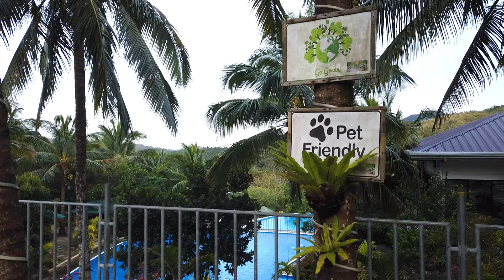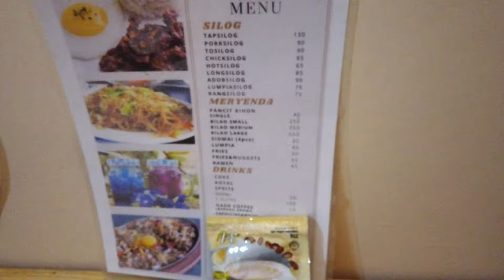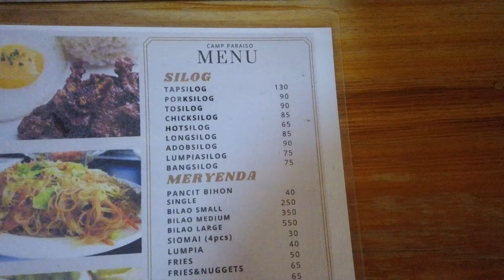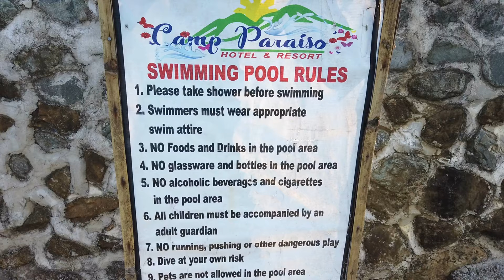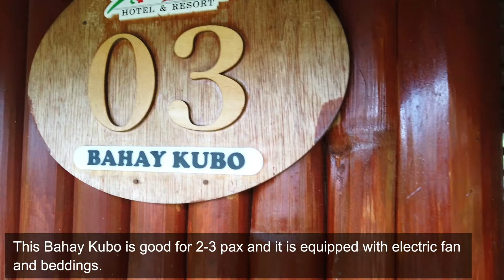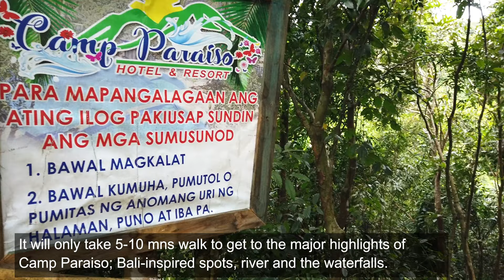Bali of Nueva Ecija, Philippines | Camp Paraiso Hotel and Resort Virtual Tour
Camp Paraiso Hotel and Resort is an ideal place in Bongabon, Nueva Ecija , Philippines to stay, eat, and offers eco-adventure, where you can connect with nature.

Walking and driving tours of beautiful places in the country.

The picturesque landscape, Bali-inspired instagramable spots like the love nest and swing, the waterfalls, river, and the man-made pool with cold water gushing out from the mountain are what make this resort in the mountain a perfect weekend get-away!

So whether you’re on for an adventure or just want a quick escape from the busy city life, Camp Paraiso never fails to satisfy your wanderlust cravings.

Other Hotels and Resorts